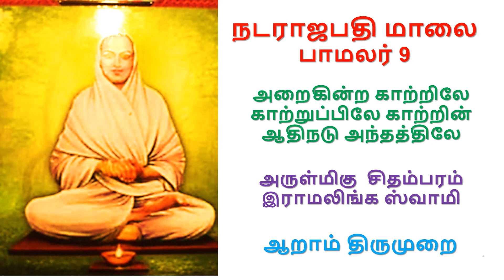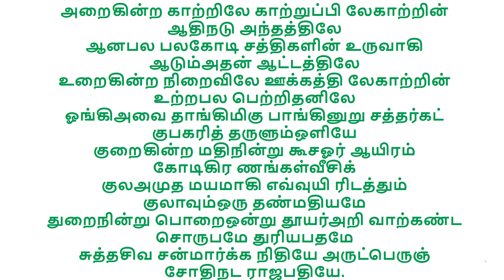அறைகின்ற காற்றிலே காற்றுப்பிலே காற்றின்ஆதிநடு அந்தத்திலே-அருள்மிகு சிதம்பரம் இராமலிங்க ஸ்வாமி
நடராஜபதி மாலை பாமலர் 9
ஆறாம் திருமுறை